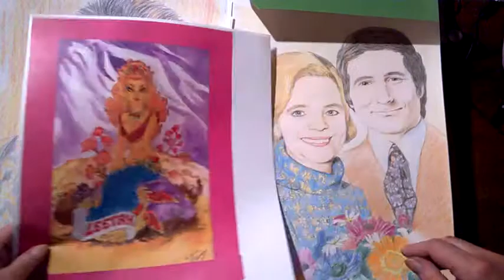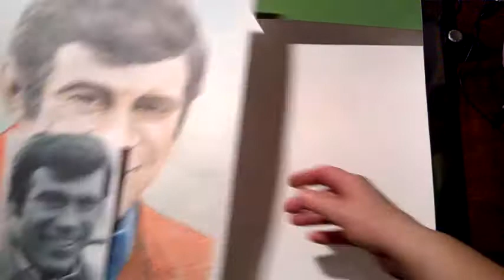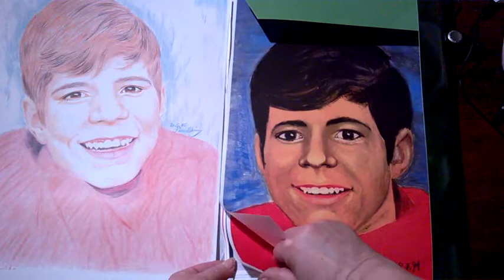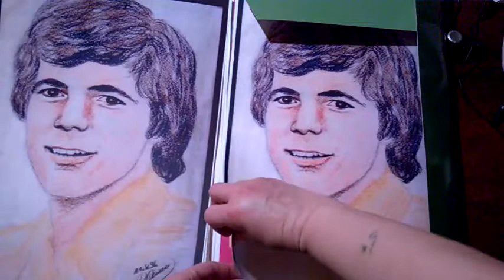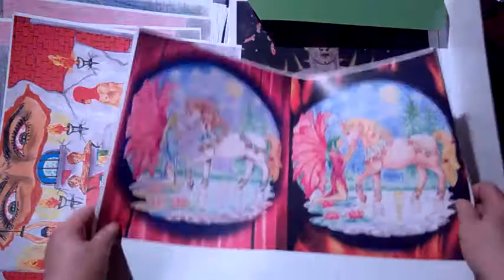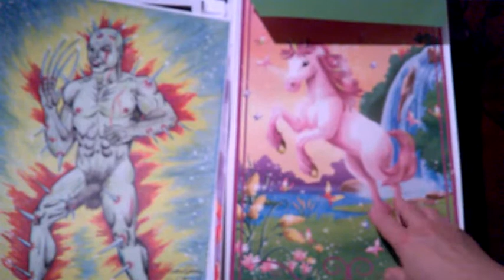08 zeichnungen und anderes